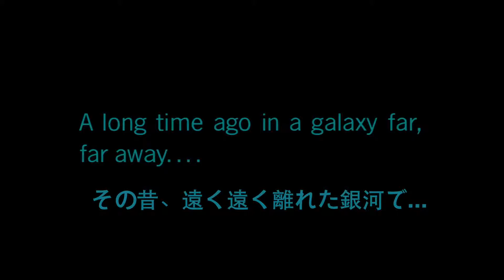Attack on Republic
To celebrate May The Fourth, I originally had this and another video that was supposed to be uploaded for this day in particular but due to work, I haven't had the time to really edit or complete the other. Nevertheless, I hope you guys enjoy this video for all 15 seconds that it'll be up on YouTube.

Song used is Guren No Yumiya by Linked Horizon

I do not own Star Wars or Linked Horizon's Guren No Yumiya, this is merely a fan uploading. Plz don't sue.